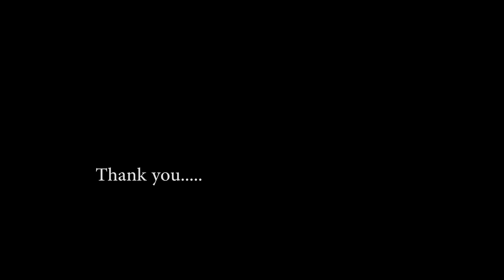drone camera view |Homalke, Belvai Garadi Jatre 2022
Homalke, Belvai Garadi Jatre 2022
drone camera view